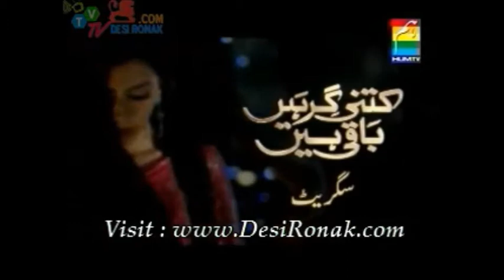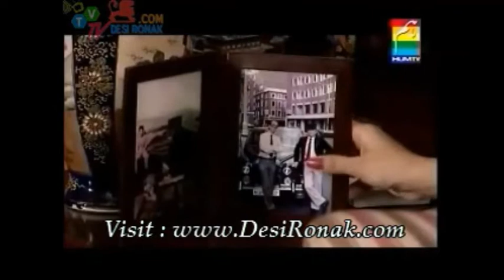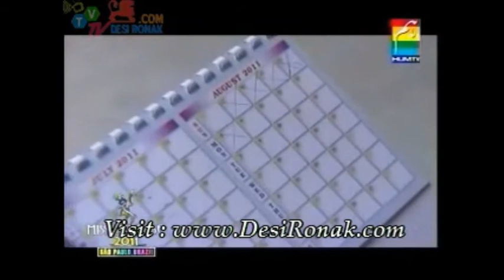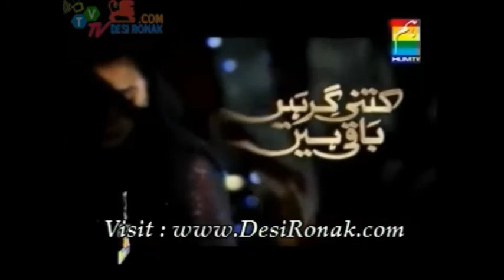Cigarette | Pakistani Short film | Danish Taimoor | Maria Wasti | Hira Tareen